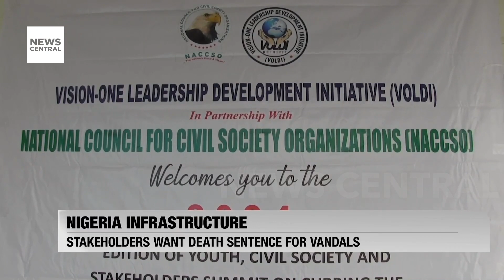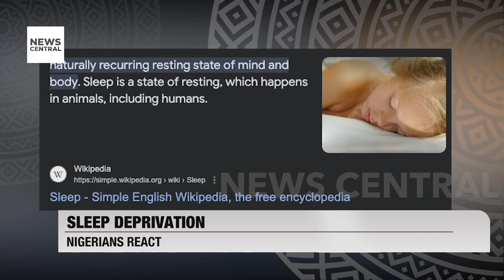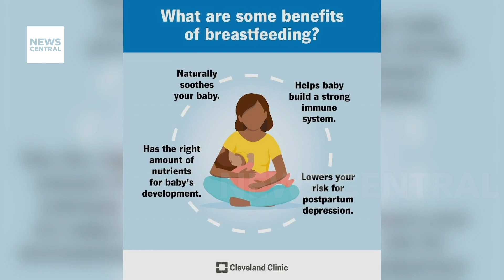Civil Society Coalition Calls for Forensic Audit of Kaduna State Debt Profile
The Joint Action Committee on non-violence Movement, along with twenty-seven civil society organizations, demands an investigation into Kaduna State's debt profile and nonpayment of contractual liabilities by the previous administration. They organized a protest in Kaduna, urging the state government to conduct a forensic audit to address the issue transparently.